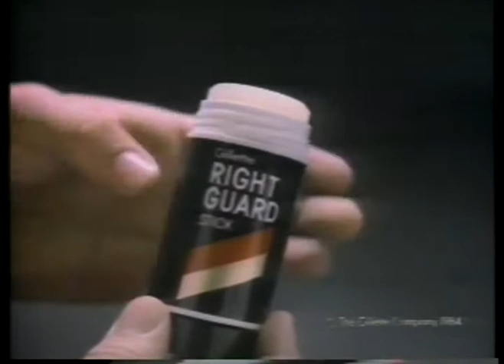TV Ads Ken Brett For Lite Beer & Dom Deluise For NCR Computers & Right Guard Deodorant & Firestone